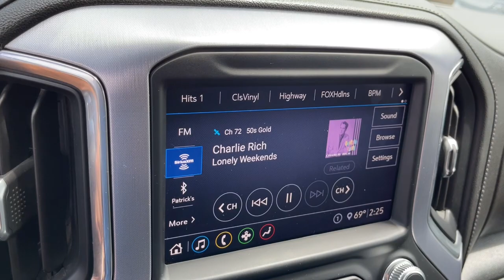2020 GMC Sierra_1500 Worthington, Columbus, Westerville, Powell, Delaware PXBZ129275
Onyx Black Used 2020 GMC Sierra_1500 available in Worthington, Ohio at Mark Wahlberg Chevrolet of Worthington. Servicing the Westerville, Powell, Delaware area.

700 E. Dublin-Granville Road

Clean CARFAX.10-Speed Automatic 4WD Jet Black Leather.Onyx Black 2020 GMC Sierra 1500 SLT 4WD 10-Speed Automatic EcoTec3 5.3L V8 16/22 City/Highway MPGRecent Arrival!